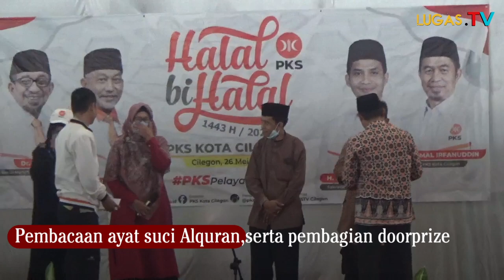DPD PKS Kota Cilegon Gelar Halal Bihalal, Dengan Rangkaian Perlombaan